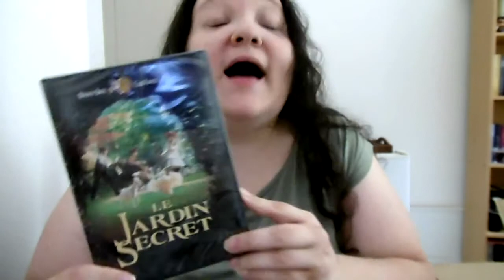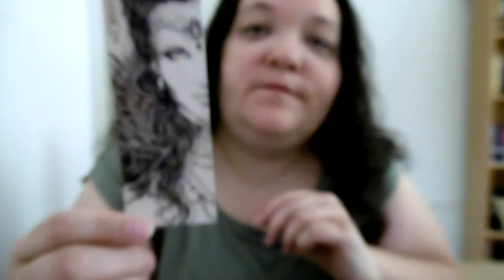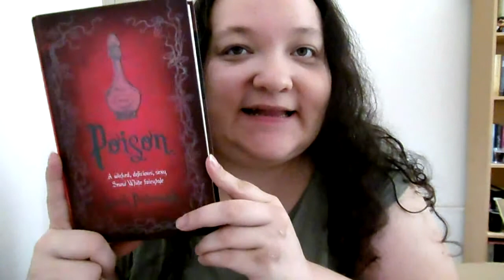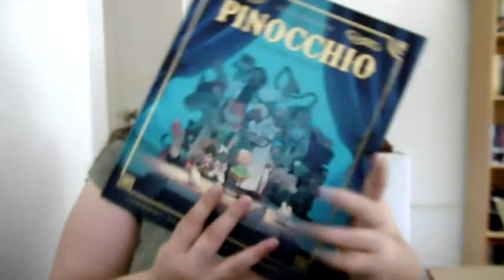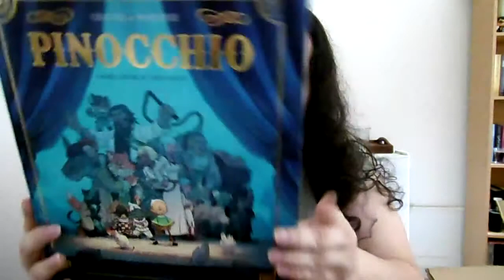[SWAP] BD et Féérie avec Arwen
Chaînes citées :

Néant